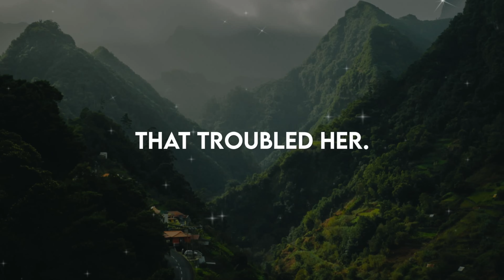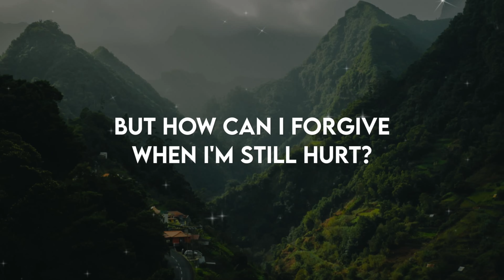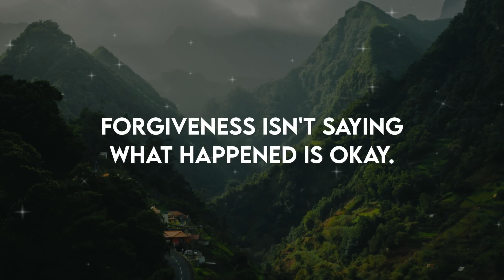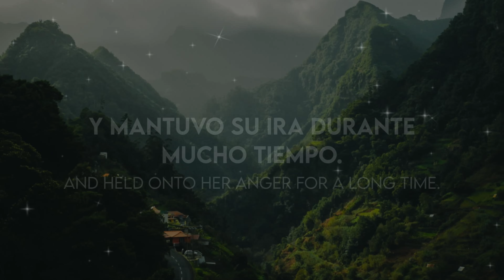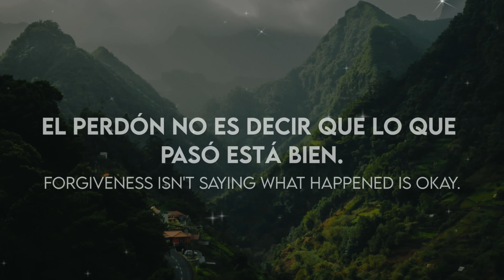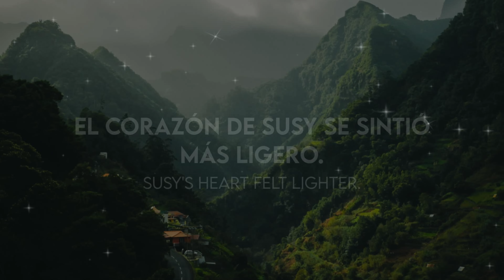🌲 ESCUCHA ESTO 10 MINUTOS CADA DÍA Y TU INGLÉS CAMBIARÁ ✅ APRENDE INGLÉS RÁPIDO 🧠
¡Aprende a hablar inglés de manera efectiva y fluida con este curso completo de inglés! En este video, te mostraremos todo lo que necesitas saber para empezar a hablar en inglés, desde el nivel básico hasta el avanzado.

Este curso está diseñado para que puedas aprender inglés de manera progresiva y a tu propio ritmo. Comenzaremos por enseñarte las bases del idioma, como la gramática, el vocabulario y la pronunciación. Después, avanzaremos hacia temas más complejos, como la escritura y la comprensión auditiva.

Además, este curso incluye ejercicios prácticos y actividades interactivas para que puedas aplicar lo que has aprendido y mejorar tu habilidad de comunicación en inglés. También tendrás acceso a recursos complementarios, como material de lectura, videos y ejercicios de gramática.